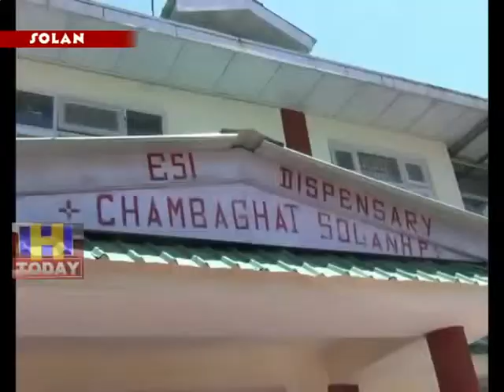11 MAY N 11_x264